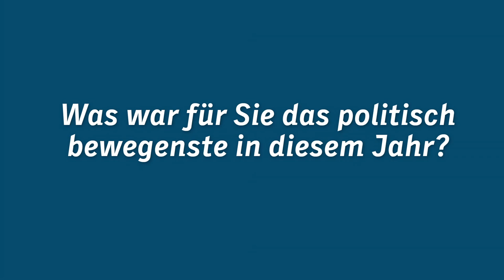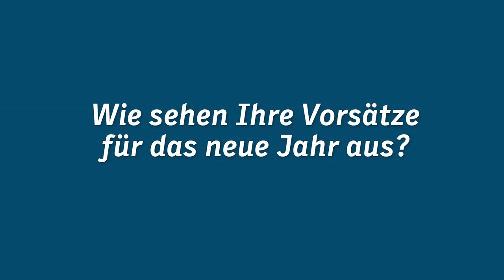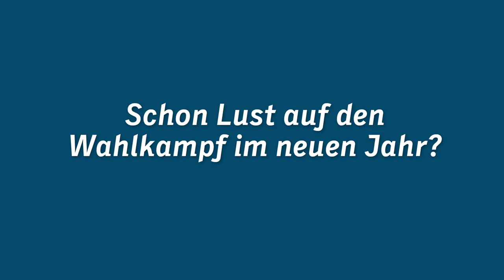Weihnachtsgruß & Jahresrückblick / Dietrich Wersich